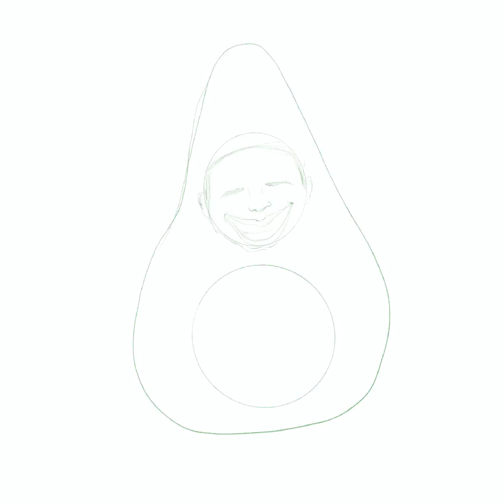Timelapse of ‘Avocado - Icey Bands’ Digital Cover Art on Procreate iPad + Apple Pencil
Digital cover art for Icey Bands’s song Avocado 🥑 on my iPad + Apple Pencil using Procreate App.